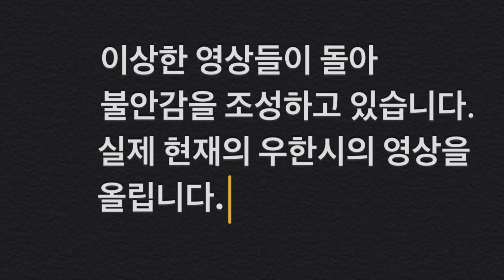우한시 1/25일 저녁6시 영상. 박샘은 한국에서,,,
유투브에 자극적인 영상들이 떠다니고 있습니다. 이런 심각한 상황에서 좀 신중한 접근이 필요할 것 같습니다. 비난보다는 응원과 대비가 필요합니다. 일단 실제 현지의 모습을 그대로 찍어 올립니다. 영상은 현지에 체류중인 학생이 찍어 보내온 영상입니다. 설날 저녁 6시경 상황입니다. 현재 우한시내는 거의 다니는 사람이 없습니다. 시정부에서도 외출 자제를 요청하고 있구요. 마침 겨울비가 내려 침침합니다. 거리든 상점이든  매우 한산합니다. 상당수는 설이라 고향으로 돌아갔고, 남은 사람들은 집에서 거의 나오지 않고 상황을 주시하고 있습니다. 병원 주변도 앰블런스만 드나들뿐 조용합니다. 일반 수퍼마켓은 오후 5시에 문을 닫아서 그외 시간은 편의점을 이용하고 있습니다. 상품조달은 문제가 없고 평상시와 같다고 합니다.영상속의 사진은 편의점 내부 사진이고 영상에 나오는 병원은 우한대학교 부속병원입니다. 모두가 최선을 다해 문제 해결에 노력하고 있습니다. 현지에 남아 있는 학생들은 숙소에서 생활하고 있습니다. 식당들이 모두 문을 닫아 불편 하다고 합니다. 편의점에서 사다가 먹거나 직접 만들어 먹고 있다고 합니다. 현지 영사관에서 전세기를 띄운다고 희망접수를 받고 있다고 하는데 신속한 조치가 이루어 졌으면 좋겠습니다.